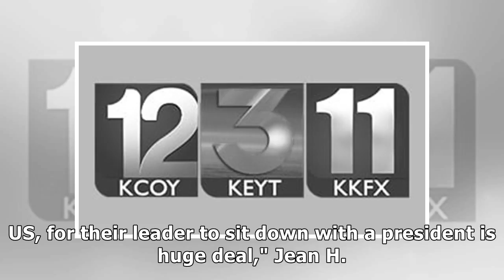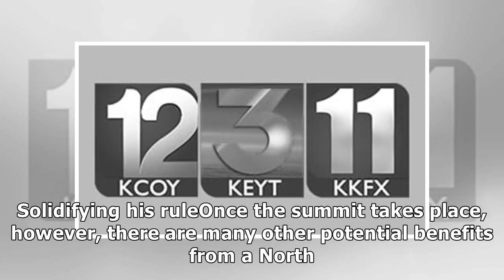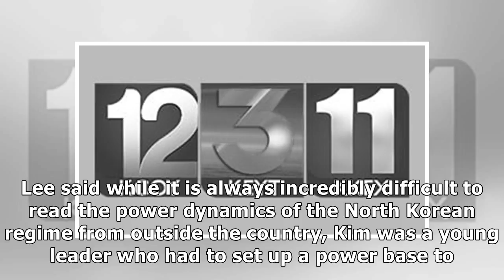News Why meeting a US President is the ultimate aim of the Kim family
Now young North Korean leader Kim Jong Un looks set to achieve the longstanding dream of his family ...